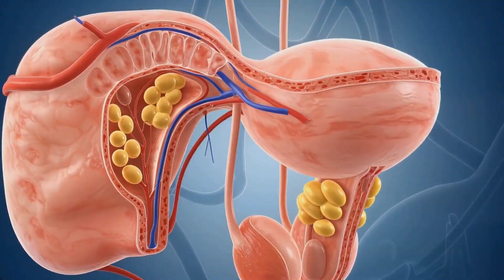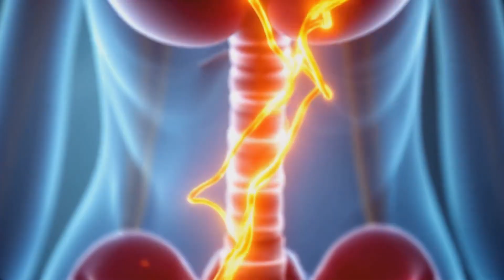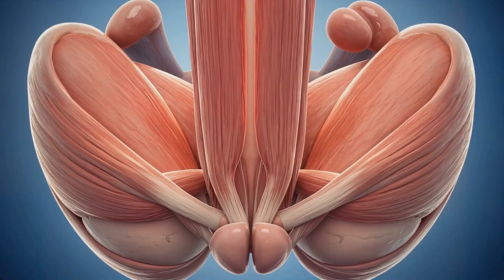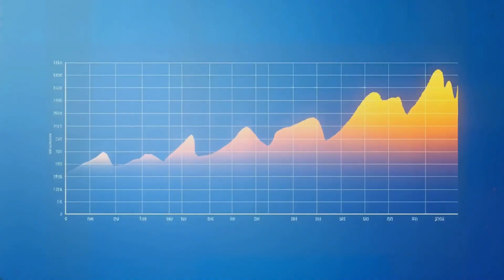Male Ejaculation Exploring the Physiology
Ejaculation is a physiological process heavily controlled by the autonomic nervous system. It consists of two main phases: emission and expulsion. The main organs involved in ejaculation are the distal epididymis, the vas deferens, the seminal vesicle, the prostate, the prostatic urethra, and the bladder neck.